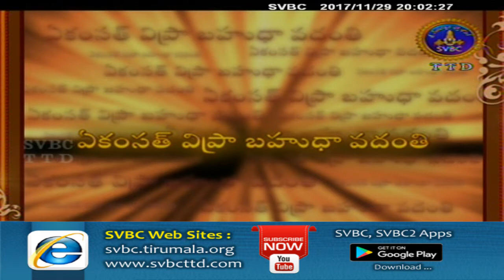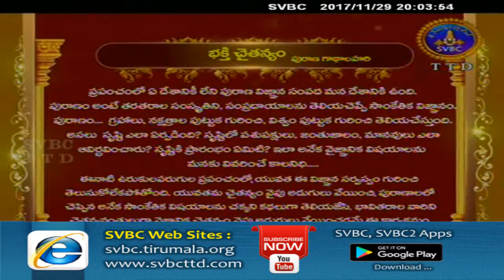Bhakti Chaitanyam | Ep 107 | 29-11-17 | SVBC TTD